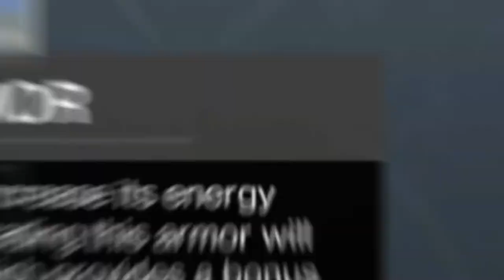KING'S FALL RAID | ORYX'S RETURN | NO BACKGROUND MUSIC | DESTINY 2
YOU ARE MY LEGION.
FOR WE ARE MANY!
Welcome to the FEDERATION!

KING'S FALL RAID WITH NYC TYRANT!
SUCCESSFUL ENCOUNTERS IN THE KING'S FALL RAID!
THIS RAID BRINGS BACK MEMORIES!!!

TIMESTAMPS:

00:00 - START
00:15 - ENTRANCE ORBS
09:58 - TOTEMS
14:51 - WARPRIEST
21:45 - GOLGOROTH
29:29 - DAUGHTERS OF ORYX
34:44 - ORYX, THE TAKEN KING

SHOUT OUT TO THE LEGION...
LOYAL SUPPORTERS OF THE FEDERATION!

CUSTOM MUSIC CREATED BY NERDBEATS

I am also a member of ANUBIS GUARD.
The BEST DESTINY 2 CLAN!!!
FOUNDED BY NYC TYRANT.

TIME TO OWN IT!

JOIN THE OLD GAMER FEDERATION DISCORD SERVER FOR MORE COOL PERKS USING INVITE CODE:  MQ8CRnmKFg

PRODUCED BY NERDBEATZ AND PUBLISHED BY BENTLEY RECORDS!

WANNA KNOW HOW TO MAKE MONEY FROM GAMING?